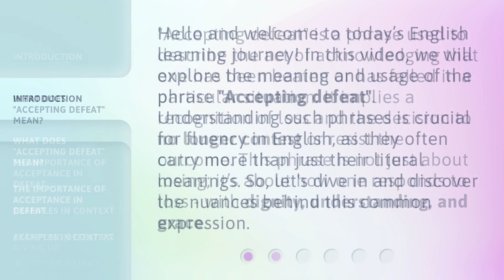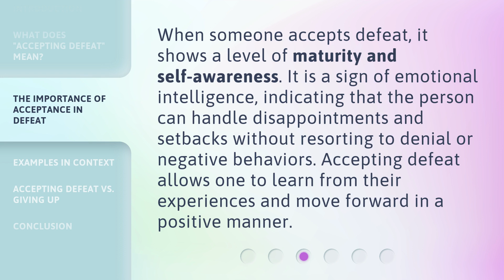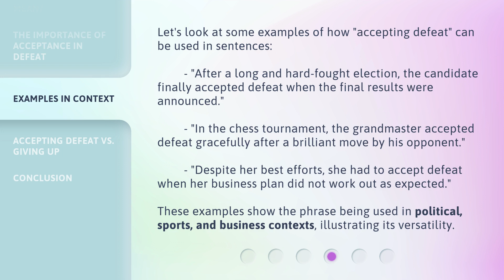Accepting Defeat: A Guide to Understanding and Using the Phrase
Embracing Failure: Mastering the Art of Accepting Defeat • Discover the power of embracing failure and learn how to gracefully accept defeat. This guide provides valuable insights and strategies to help you turn setbacks into opportunities for growth and success. Don't let defeat define you, but rather use it as a stepping stone towards a brighter future. Watch now and unlock the secrets to mastering the art of accepting defeat!

00:00 • Introduction - Accepting Defeat: A Guide to Understanding and Using the Phrase
00:33 • What Does "Accepting Defeat" Mean?
01:00 • The Importance of Acceptance in Defeat
01:26 • Examples in Context
02:04 • Accepting Defeat vs. Giving Up